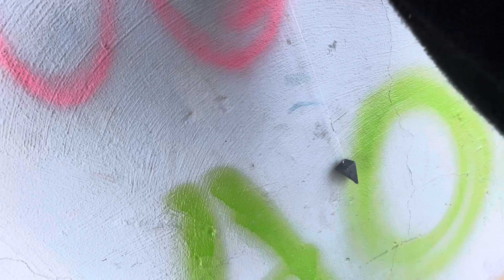Water under the bridge